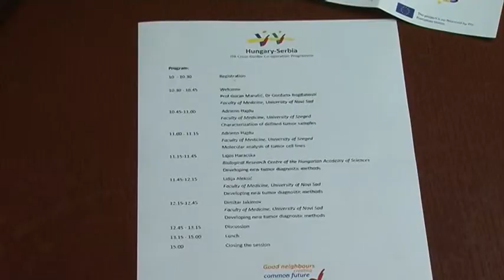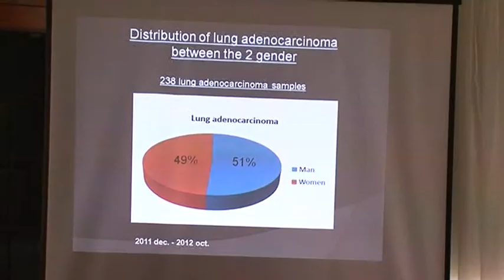ipa projekat prvi radni sastanak